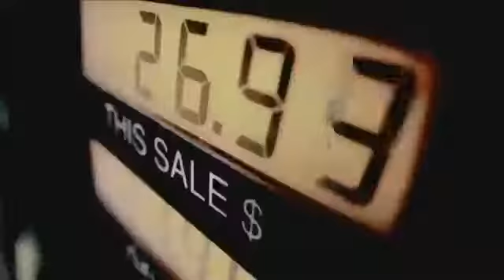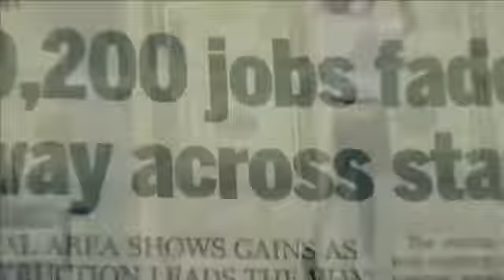Sarah Palin Speech CPAC 2014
She is so awesome..